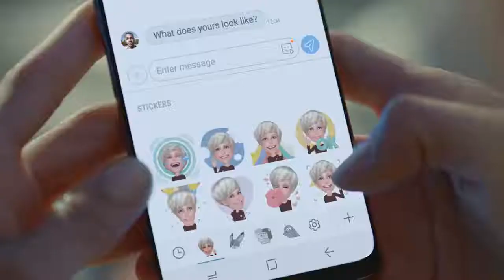Samsung Galaxy S9 et S9+ - La Performance Redéfinie - Orange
Bénéficier de modalités de paiement avantageuses en commandant votre Samsung S9 chez Orange Business Services.